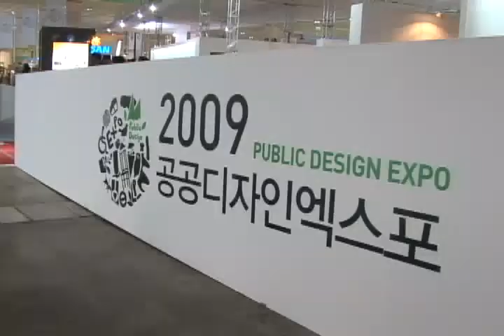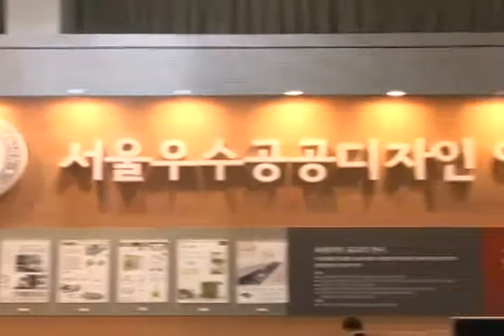20091107_한국인테리어방송_뉴스_공공디자인엑스포(interiortv)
한국인테리어방송_뉴스_공공디자인엑스포(interiortv)